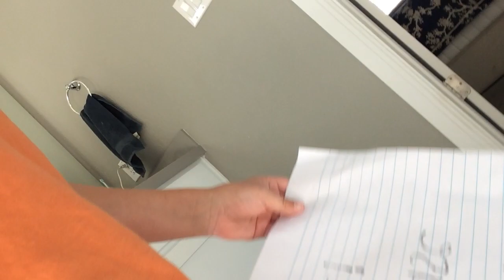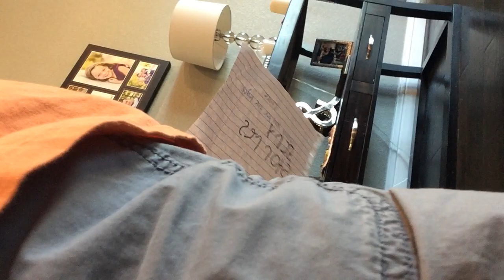Chase Alan Freeman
Do you mean scary story that you tell me in the dark